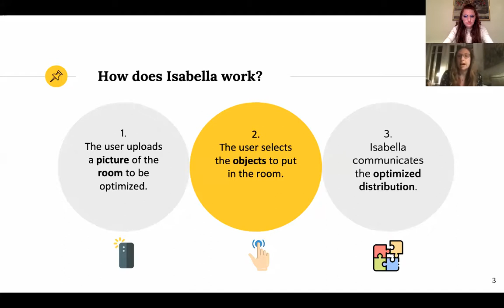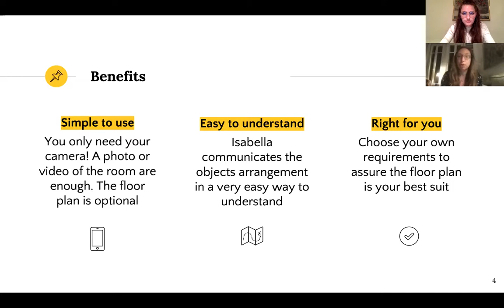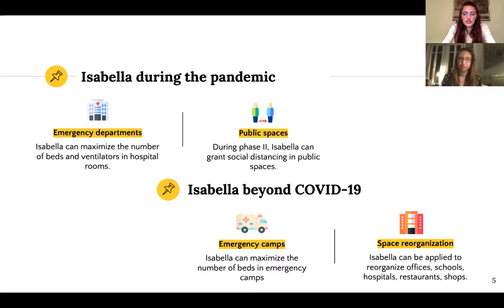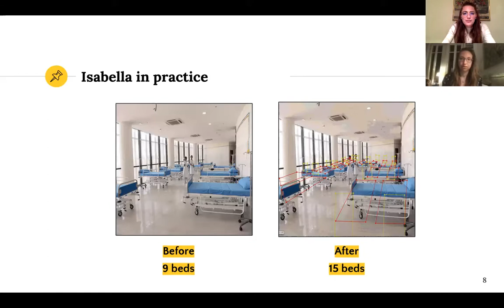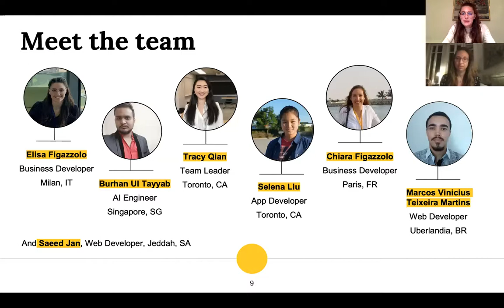Non fermiamo la cultura - Intelligenza Artificiale e COVID: una app per la ripartenza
Come forse avrete letto su Ghislieri.it, la nostra alunna Chiara Figazzolo è stata recentemente premiata dal MIT di Boston, insieme al team internazionale di ingegneri e data scientist di cui ha fatto parte, per la creazione di “Isabella”, un’app che riorganizza gli spazi in ospedale per ottimizzarne l’utilizzo nei momenti di emergenza.
Chiara Figazzolo (Premio Sandra Bruni nel 2018; laurea in Chimica a Pavia e master in Biochimica a Cambridge) è attualmente dottoranda presso l’Institut Pasteur di Parigi, ma coltiva interessi trasversali che l'hanno portata a partecipare al “Covid Hackaton” organizzato dal MIT.
Questa sera la dott. Figazzolo ci racconterà in breve, con il suo consueto entusiasmo, l’esperienza nell'Hackaton di Boston che ha portato alla creazione dell’app, e spiegherà, con il supporto di Elisa Figazzolo, l’altro elemento italiano del team, come funziona Isabella.